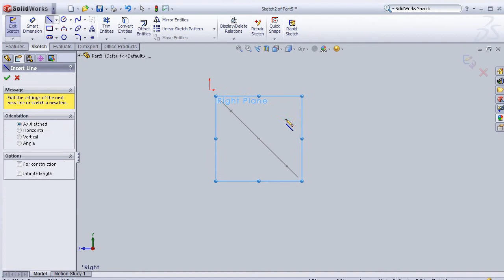fast45 SolidWorks Tutorial 45: Twisted Pasta